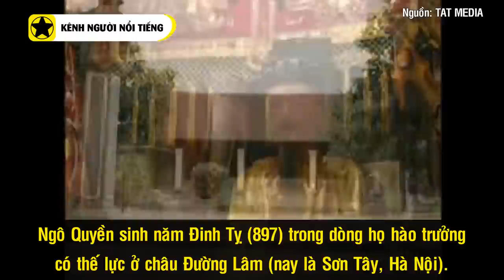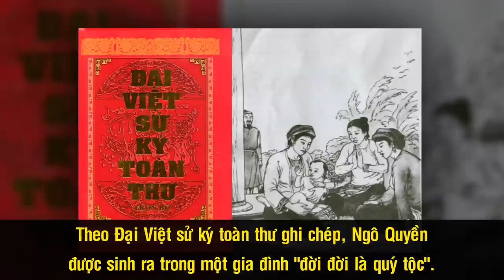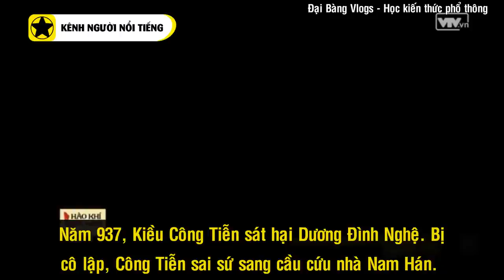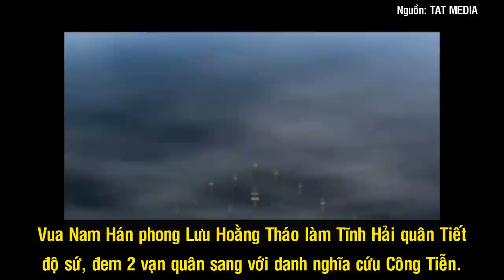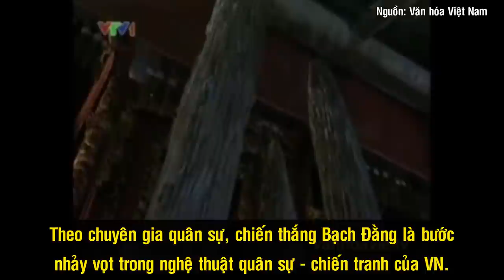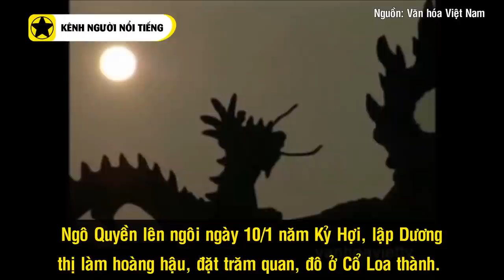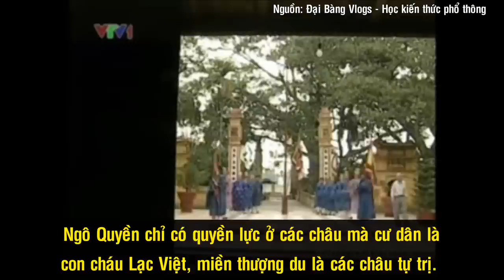Ngô Quyền - Người Kết Thúc 1000 Năm Bắc Thuộc Giành Lại Chủ Quyền Cho Người Việt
Giao Chỉ bước vào thế kỷ thứ X khi sức mạnh của nhà Đường đang bắt đầu suy yếu. Những biến động chính trị đã trở thành thời cơ hiếm có để cho nhân dân Giao Chỉ tiến hành công cuộc đòi lại độc lập sau hơn 1000 năm chịu cảnh phiên thuộc. Cuối cùng, kế thừa những thành quả mà hai cuộc khởi nghĩa của Khúc Thừa Dụ (907) và Dương Đình Nghệ (931) để lại, Tiền Ngô Vương Ngô Quyền đã làm nên một Bạch Đằng giang vào năm 938, chính thức hiện thực hóa giấc mơ độc lập tự chủ mà bao đời cha ông ta trước đó vẫn còn dang dở.

Nguồn: vi.wikipedia.org, vnexpress.net, c3ngoquyen.edu.vn, news.zing.vn, nguoikesu.com, hoangthanhthanglong.vn, vi.wikipedia.org